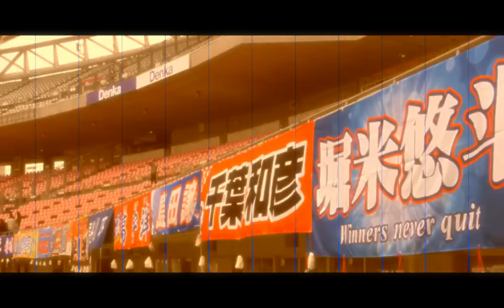【YH】ALBIREX NIIGATA 2022 STORY OF THE SEASON -the second-【AllGoals&pickupPlay】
これはアルビレックス新潟という物語。
俺たちの物語。

これまで一緒に戦ってくれた戦士たちの想い。
たくさんのものを背負って戦ったものたちの想い。
どこまでも背中を押しに追いかけ続けたたくさんの人たちの想い。
それが叶う瞬間を、報われたその時を、共に味わえたこと、目に焼き付けられたこと。
本当に幸せだ。
胸が熱くなる。込み上げてくる。エンブレムを叩く。拳を突き上げる。飛び上がる。涙する。
やったよ、みんな。本当にやったよ。
ゴメスにシャーレを掲げてもらえた。ヨシアキをJ１へ連れていける。フミヤが3人で肩を組み笑う。本当に果てしない物語。アルビレックス新潟という物語。最高です。

そして、これからの新しい試練も、目の前の最強の敵たちも、乗り越える。俺たちなら乗り越えられる。俺たちが乗り越えさせてみせる。

ゴメスキャプテン。あなたは最高です。最高のキャプテンです。
高木選手、新潟のバンディエラ。俺たちの33。待っています。
フミヤ選手、アルビを支えてくれてありがとう。帰ってきてくれてありがとう。
至恩選手、いつまでも応援しています。日本を代表する選手へ。VAMOS! SHION!!
ゲデス選手、ありがとう。どうか新しい場所でも活躍できますように。応援しています。
シノヅカ選手、ありがとう。もっともっと見たかった。これからも応援しています。

みんな、みんなに本当にたくさんの感謝を。伝えきれないけれど、選手一人ひとり、スタッフ一人ひとり、チーム一人ひとりに、ありがとう。

たった今も日常を取り戻し、支え、戦い続けてくれる人たちへ。
皆さんは私たちの希望です。本当に感謝しています。ありがとう。
皆さんが報われること、いつも願っています。

新潟には、アルビがある。